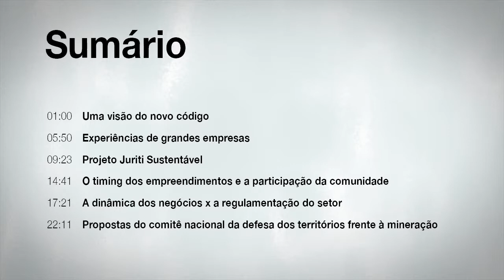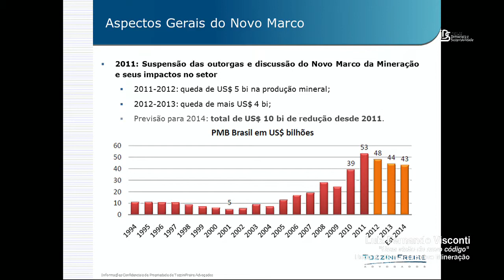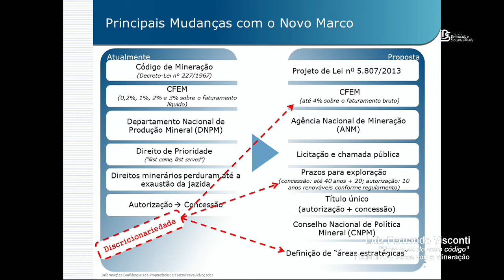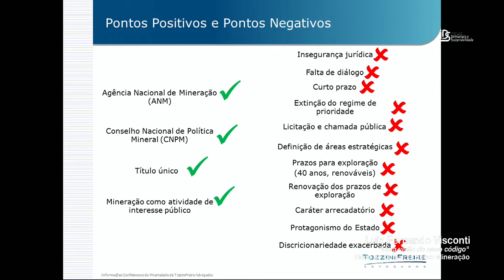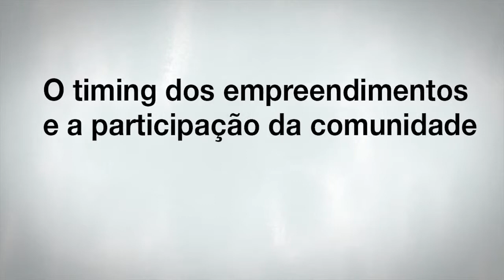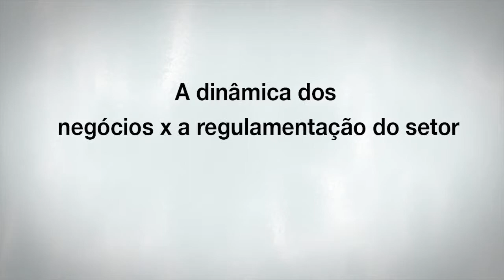Mineração - Resumo do evento - Roda de Conversa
A Roda de Conversa sobre Mineração, realizada no dia 15/04/2014, contou com a participação de Daniela Gomes Pinto, coordenadora do programa Desenvolvimento Local do GVces, Prof. Luiz Melo, diretor do Instituto Tecnológico Vale, Luiz Fernando Visconti, responsável pela Área de Mineração do TozziniFreire Advogados, Marcelo Lomelino, sócio da Nhanderú Consultoria e ex-diretor de Assuntos Institucionais da ALCOA, e Raul Telles do Valle, coordenador de Política e Direito Socioambiental do Instituto Socioambiental (ISA).
A conversa partiu da explicação e contextualização do Novo Marco Regulatório de Mineração e explorou a dificuldade destes empreendimentos em dialogar com as populações locais e minimizar impactos ambientais. Falou-se também em disseminar melhor a informação, para que haja participação social na elaboração do Novo Marco, que regulamenta a riqueza mineral tão importante para o Brasil. Veja mais no "Giro pela Roda de Conversa" e assista aos depoimentos dos expositores da Roda e  ao resumo do evento em breve!
Sumário
01:00 Uma visão do novo código
05:50 Experiências de grandes empresas
09:23 Projeto Juruti Sustentável
14:41 O timing dos empreendimentos e a participação da comunidade
17:21 A dinâmica dos negócios X a regulamentação do setor
22:11 Proposta do comitê nacional da defesa dos territórios frente à mineração